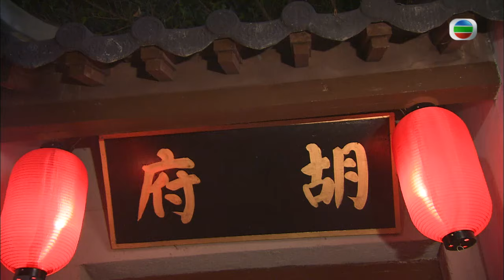[Eng Sub] TVB Drama | Sweetness In The Salt碧血鹽梟 09/25 | Yeung Yi | 2007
《Sweetness In The Salt》(碧血鹽梟) (Yeung Yi, Wong Ho Yin, Kwok Fung, Tam Siu Wan, Ngo Ka Nin, Chan Shan Chung, Chiang Chi Kwong)【Turn CC Subtitles On!】: INIP CHI YUEN (Ma Steven), who works in the anti-smuggling camp, is determined to wipe out the Tau’s Fort, which is the stronghold for salt smugglers. He pretends to be a down-and-out scholar. TAU SING SUET (Yeung Yi), daughter of the chief smuggler, sympathizes with YUEN and puts him up in the village. Later, they even become fond of each other. During an anti-smuggling operation SUET is badly hurt and has since been separated from YUEN and her family. Fortunately she is saved by WU TING HIN (Wong Ho Yin), son of salt merchant WU KIN (Kwok Fung). HIN takes her home. One day, SUET is horrified to see the dead bodies of her parent being hung on the wall of the city tower, and that the official standing on the top of the tower telling the public not to sell smuggled salt is none other than the man she misses day and night. She is heartbroken, and her love for YUEN turns into hatred that moment on.

Sweetness In The Salt｜From 28th Apr｜Monday to Sunday